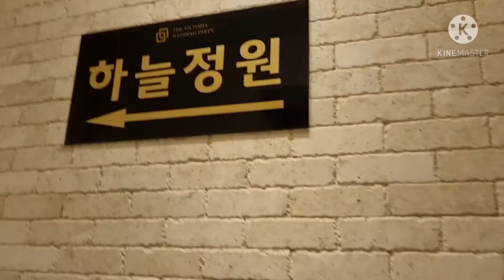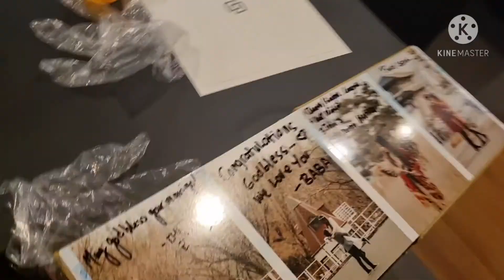SAYHRA and JAMES Wedding Day in Seoul vlog 67